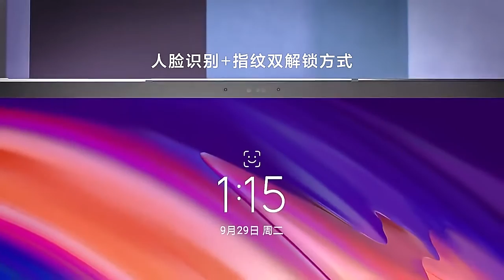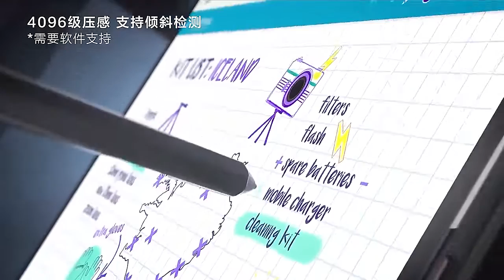Xiaoxin Pad Pro 2021 11.5 Inch Wifi Tablet Qualcomm Snapdragon 870 Cpu 6Gb+128Gb Memory 8600Mah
Xiaoxin Pad Pro 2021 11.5 Inch Wifi Tablet Qualcomm Snapdragon 870 Cpu 6Gb+128Gb Memory 8600Mah Battery Silver